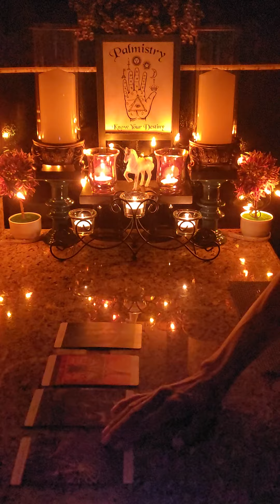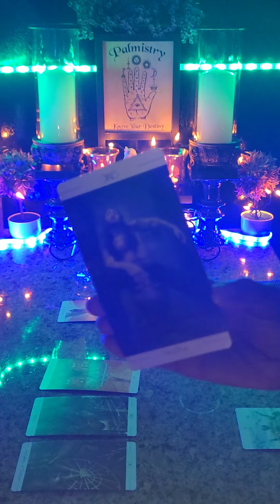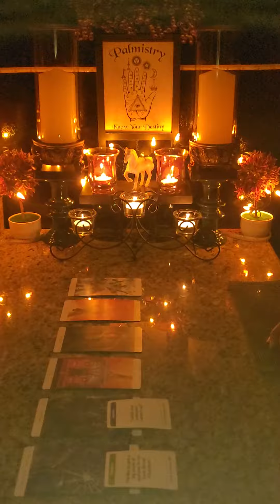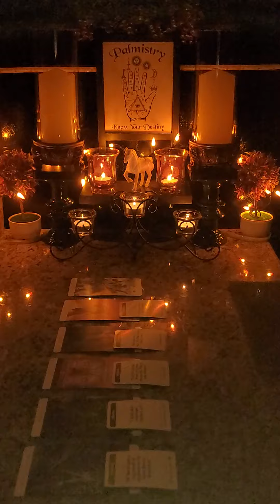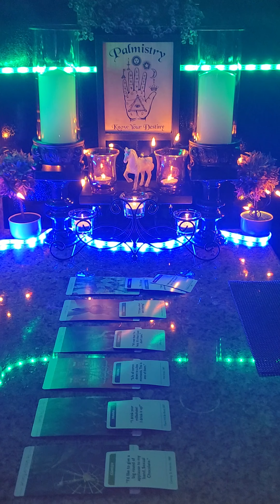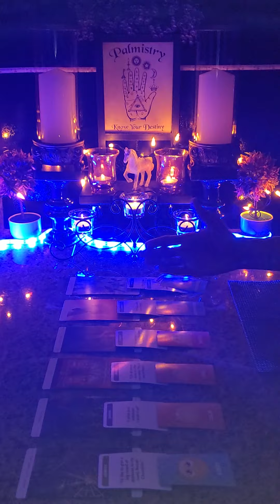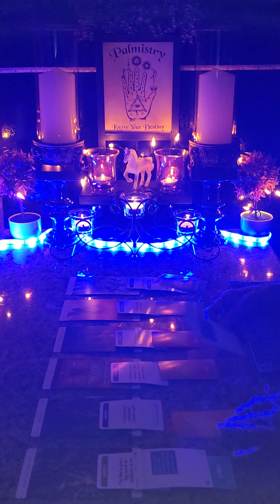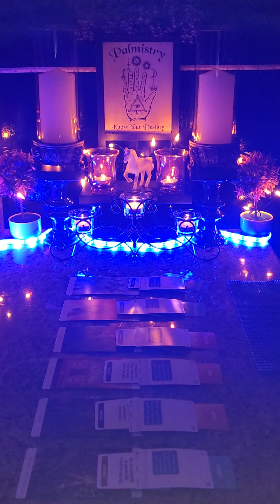♎LIBRA♎ ~ "☄TOASTED☄, 🔥BURNT🔥 & SINGED: 🦄ICARUS🦄 ✈FLIES🛩 TOWARDS THE 🌕SUN🌕 AGAIN"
GYRL~KYNG👑

DECKS: SUPERNATURAL By: Minerva Siegel / KIDS AGAINST MATURITY / AWKWARD FAMILY PHOTOS / NEW PHONE...WHO DIS?

$GYRLKYNG36TAROT